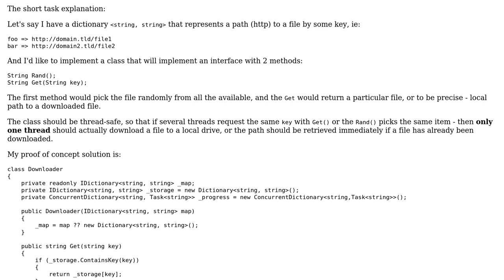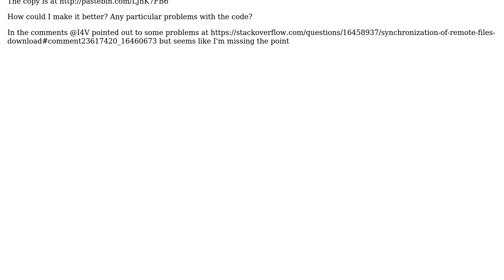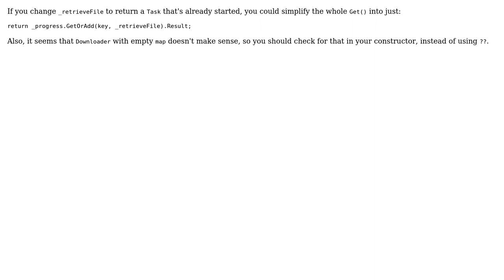Synchronization of remote files download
With thanks & praise to God, and with thanks to the many people who have made this project possible! You are responsible for your own actions.